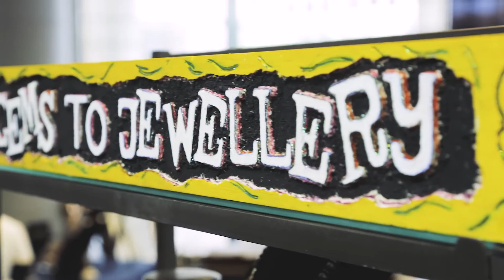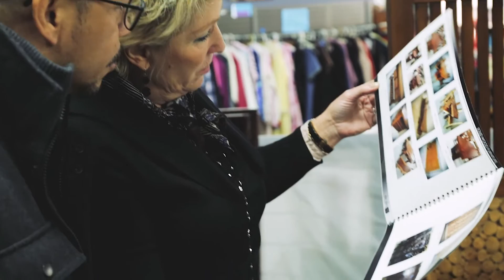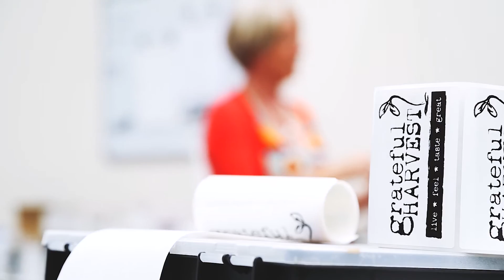Frankston City Council's Build Your Business Program | Frankston TV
Find out how Frankston City Council can help build your business with Business Coaching, Business Grants and Business Workshops.